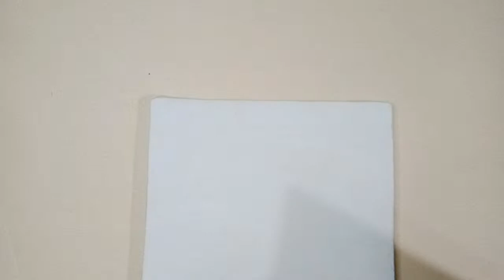SIMPLE SCENERY PAINTING IDEAS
Real time practice painting